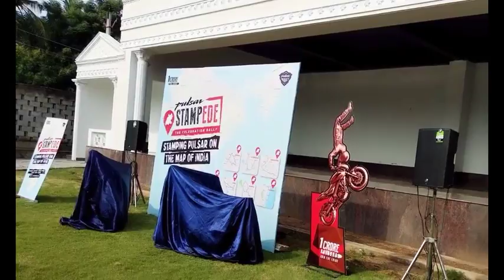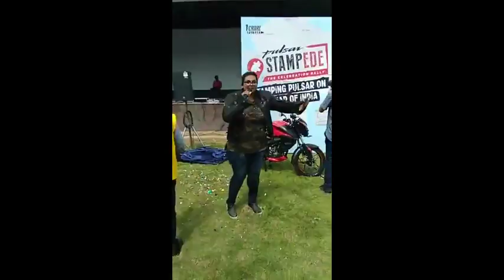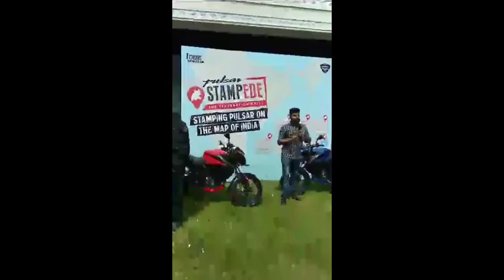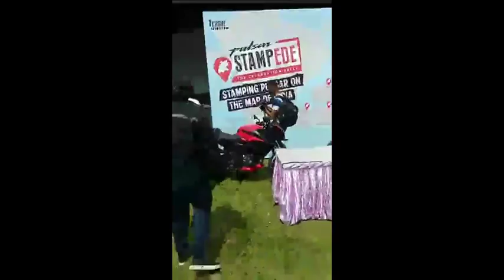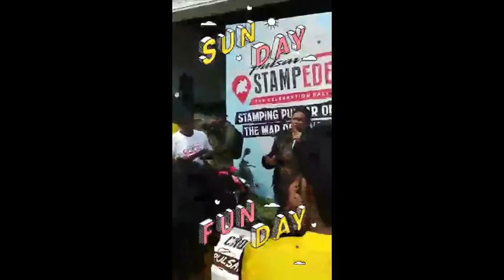Pulsar Stampede 2018 | The Celebration | 1 Crore Smiles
Watch the Pulsar 1Crore Tribe as we gear up to leave our mark, with this thrilling celebration of 1 Crore! Witness the action unfold.